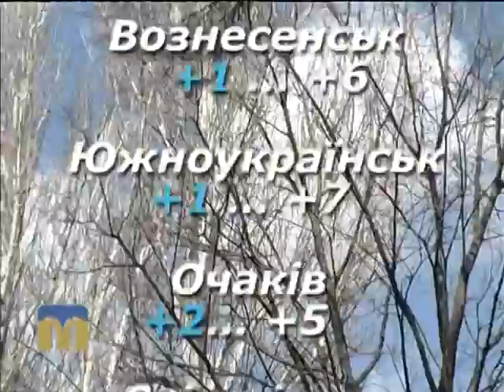Народні прикмети, прогноз погоди на 17 березня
Автор - Алла Жигадло.